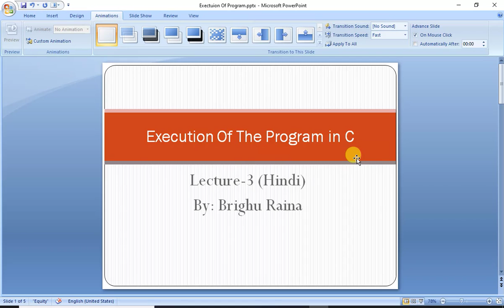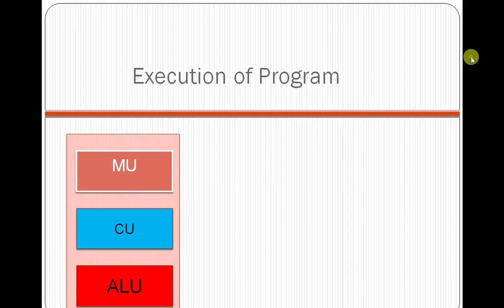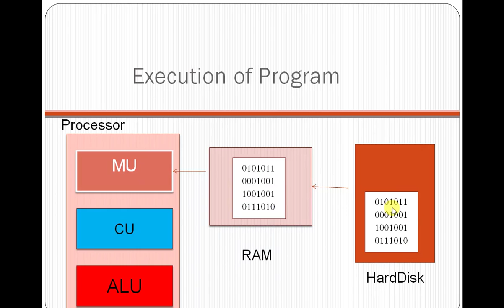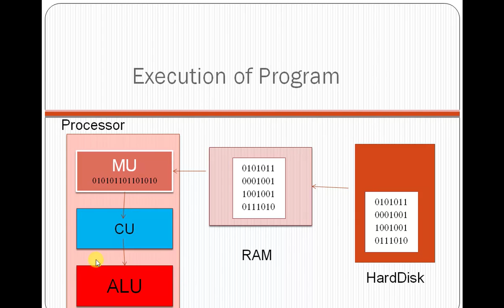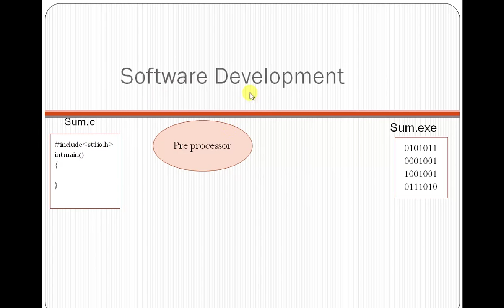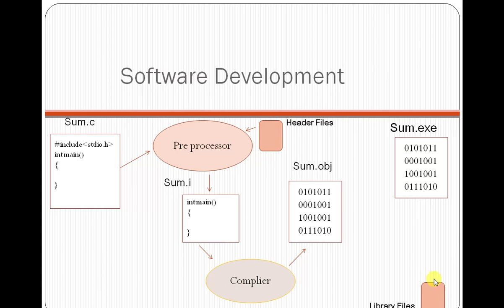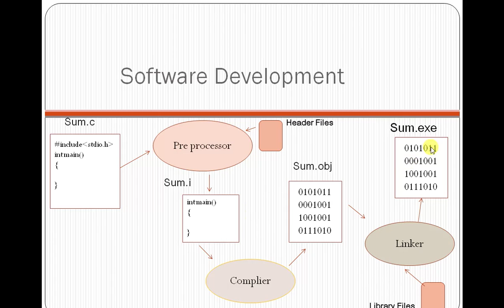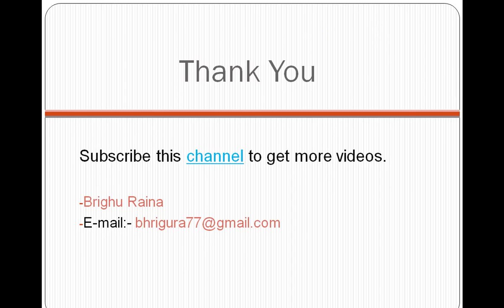Execution of Program in C Language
In this C Programming Tutorial we will study the basic concepts of C Programming Language.

In C programming Lectures we learn the practical knowledge.